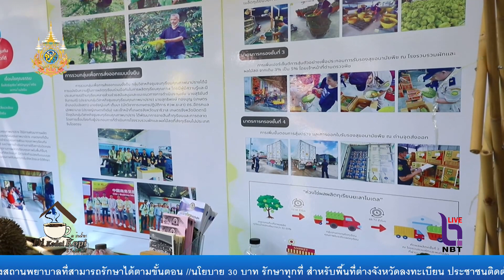ภาครัฐห่วงใย เกษตรกรชายแดนใต้ จับมือหลายภาคส่วน รณรงค์ป้องกัน ปัญหาหนอนเจาะเม็ดทุเรียน